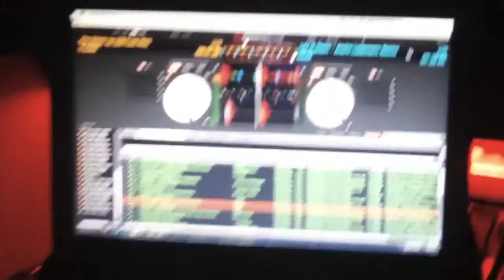Tronicsole goes to London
Milton Jackson and HiRO playing at the Tronicsole night @ East Village in London town.